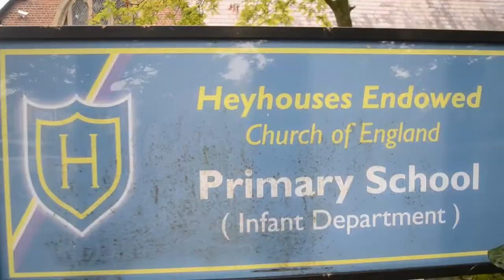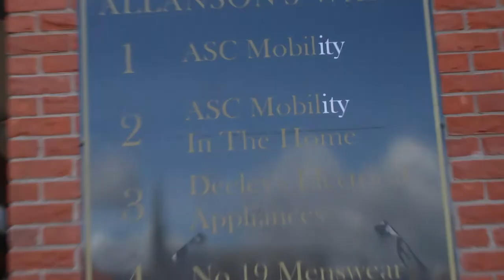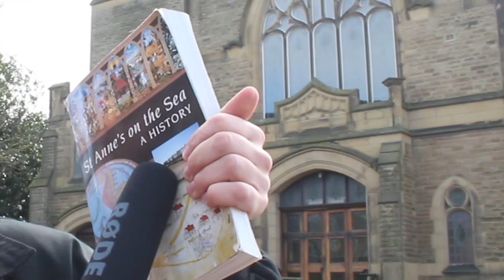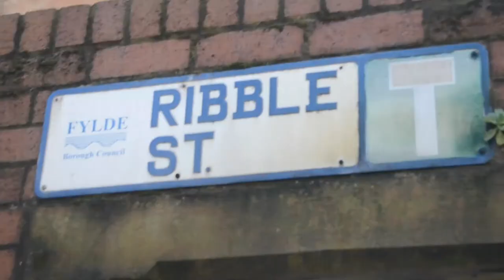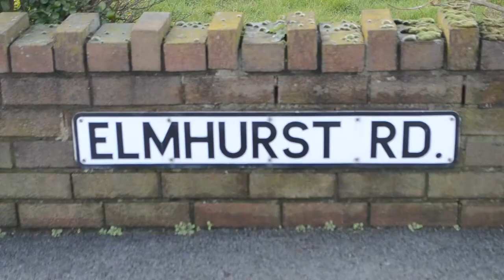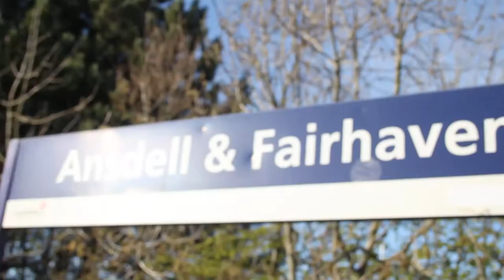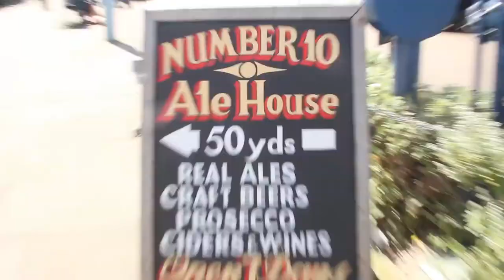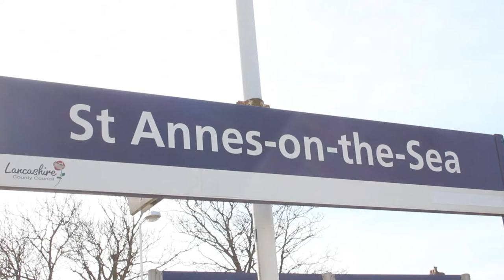Lythamstannes: a guide - becauseimwells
After 20 years, I thought it about time to pay homage to the place I came from. It's a wonderful place, you might want to visit, or maybe not. Either way, here''s a quick look around my hometown.

FULL CREDITS

'Lythamstannes a guide' -  a becauseimwells film
Written, directed, edited and produced by Joe Wells
Shot by Scott Cameron and Joe Wells
Sound by Joe Wells

Starring:
Joe Wells
Scott Cameron
Cath Wheatley

Third-party media used:
My thanks go to Elijah Hargreaves, if he ever sees this, for his name and photo
Weather footage from North-west tonight with thanks to the BBC
"I Do Like to Be Beside the Seaside" by Reginald Dixon
"Coney Island 1920s newsreel" with thanks to Pathe
"The Star Spangled Banner" is in the public domain
"Synchronicity" by Greg Dombowski with permission for non-profit use
"The Hand-Loom Weaver's Lament" by Harry Boardman
"Travel Light" by RW Smith, available on Youtube's Music Library